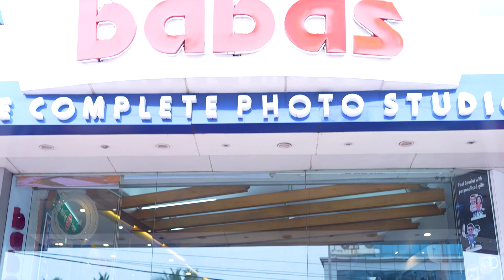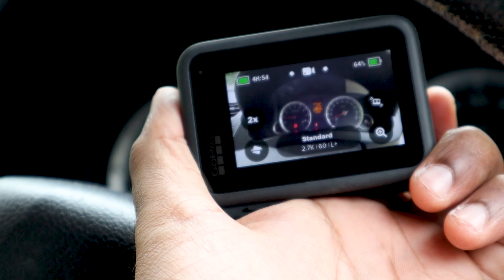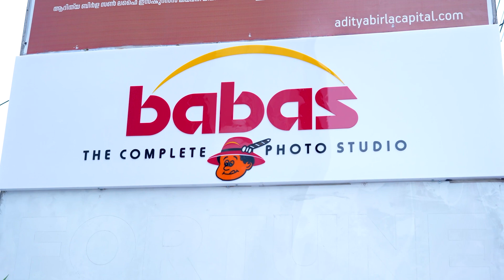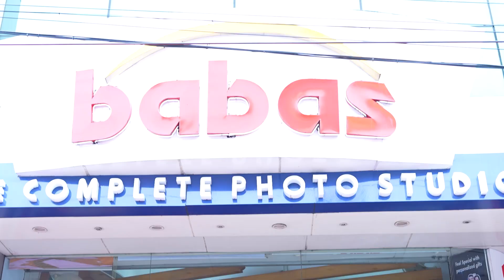GoPro Hero 10 Malayalam Review !!